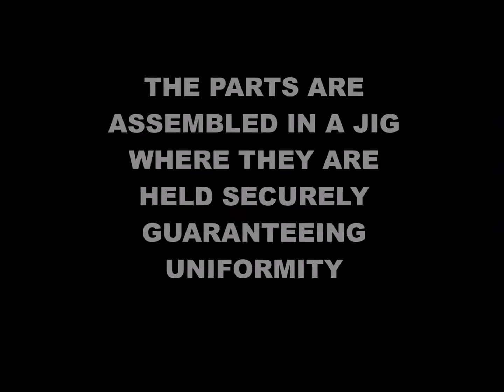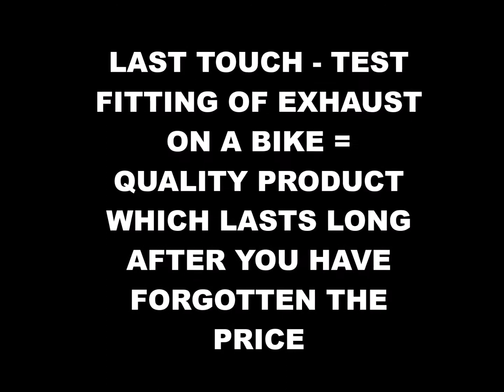Kawasaki 1300 exhaust - how is it made by Ari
Short presentation of exhaust manufacturing at Aris garage in Finland